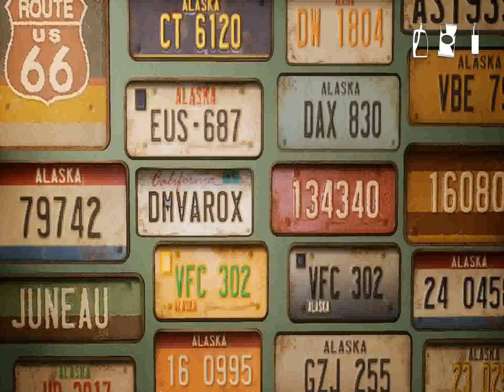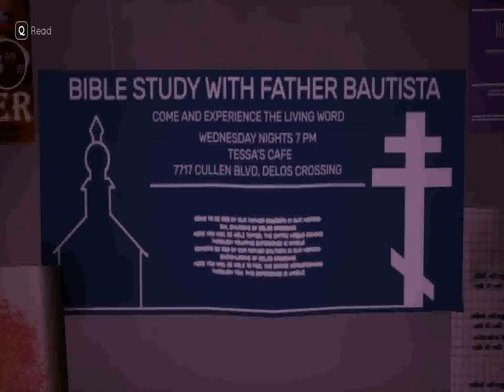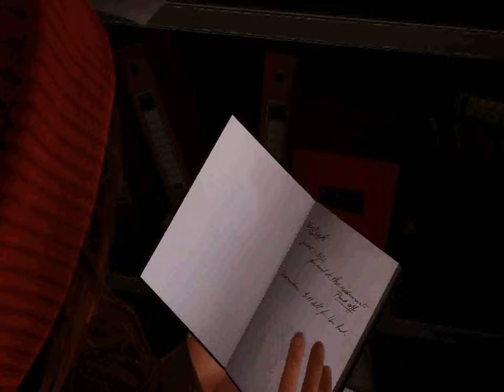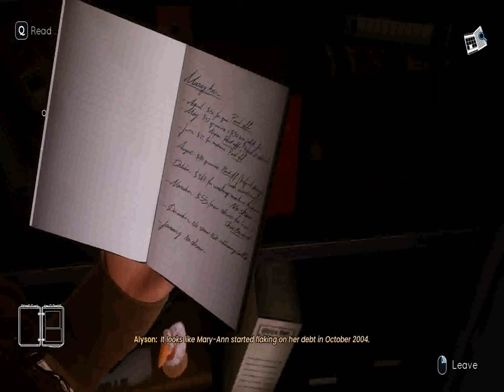Let's Play "Tell Me Why" Episode 5 - Sometimes The Candles Are Right in Front of You